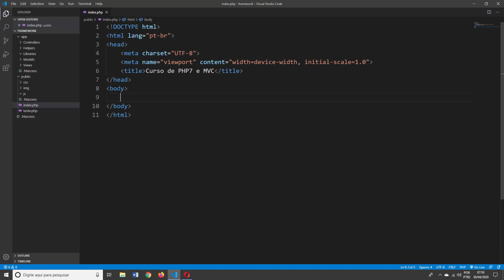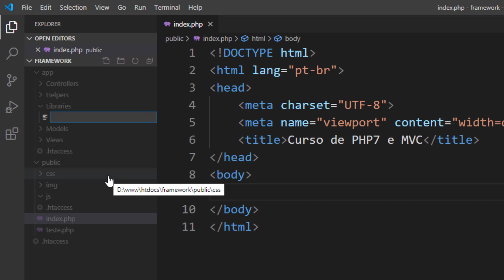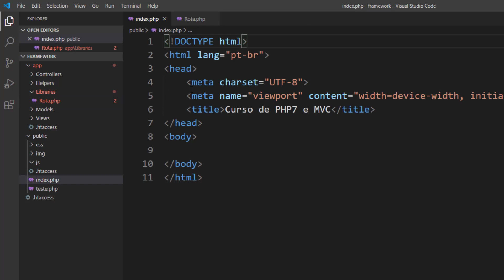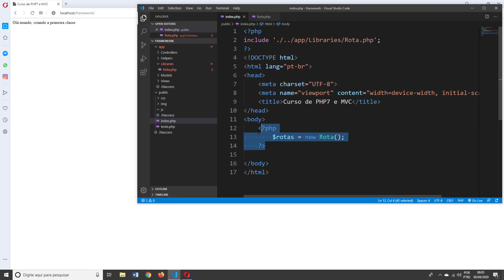Curso de PHP7 e MVC Aula 07 Criando a primeira classe Rota